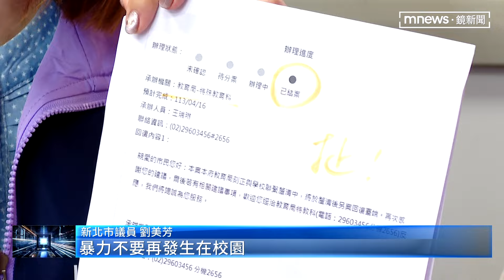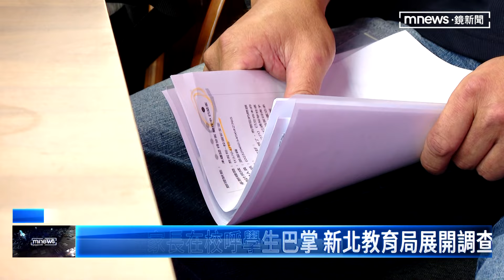兒在校遭同學家長呼巴掌 家長質疑校方放任暴力｜鏡新聞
新北市永和國中一名男學生與班上女同學發生爭執，老師找雙方家長到校說明，沒想到男學生卻遭到女學生家長打巴掌。男同學家長今天（4/16）在議員陪同下召開記者會，質疑校方放任外部人士進學校動私刑，而且事發當下老師全程漠視。現在男同學家長尋求法律途徑提告對方家長，新北教育局也展開調查。